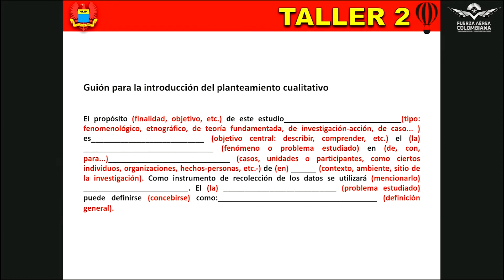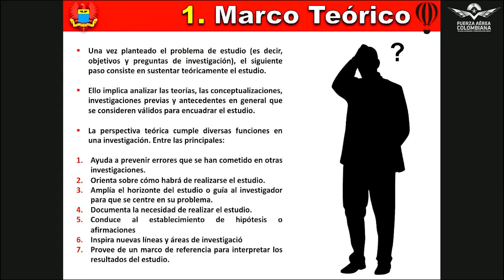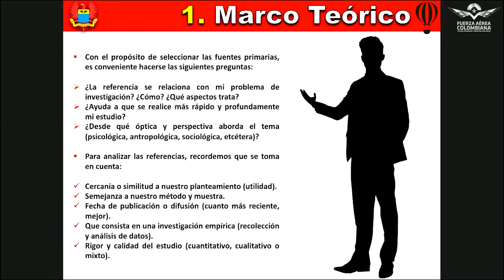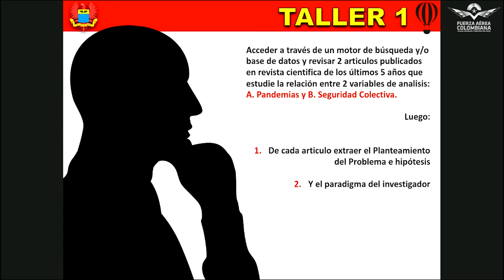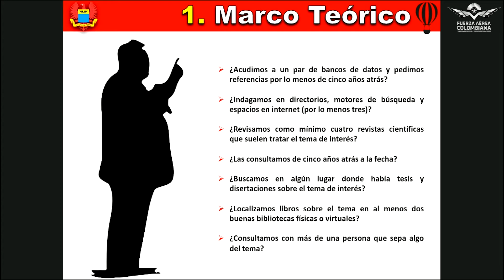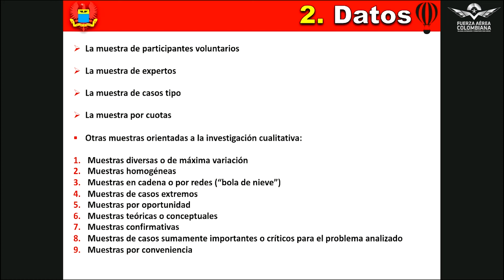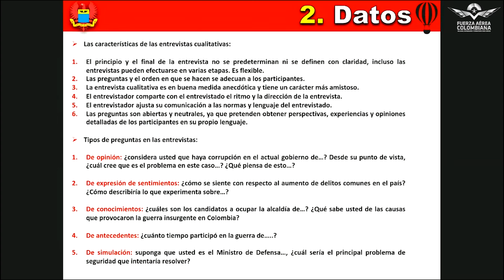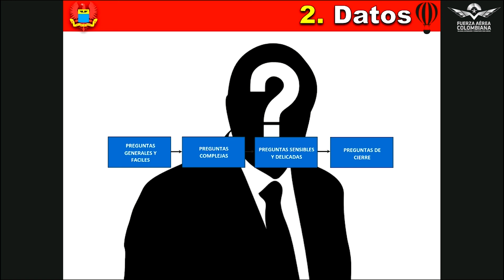Taller virtual de metodología MACMA - Ponente: Doctor Carlos Álvarez (Parte 2)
Dando continuidad a la iniciativa generada en el 2019 por el programa Maestría en Ciencias Militares Aeronáuticas (MACMA), para fortalecer el acompañamiento a los estudiantes que se encuentran desarrollando su opción de grado, y en articulación con la programación académica del año 2020 que se encuentra publicada en nuestra página web, de manera respetuosa me permito invitar al personal de estudiantes  de la MACMA al Taller virtual de Metodología - Primer Semestre 2020 dirigido a estudiantes egresados no graduados del Programa.

Fecha: Abril 17 del 2020
Ponente: Dr. Carlos Álvarez Calderón